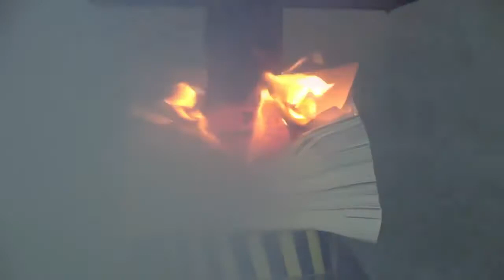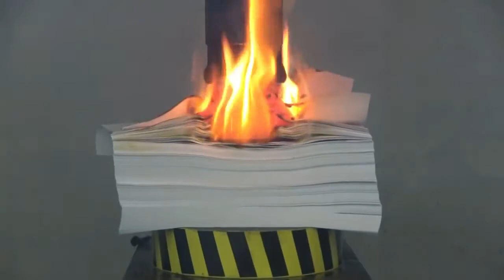Hydraulic pressing in 100 Ton experiment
JUST COOL SHORTS
YOUTUBE SHORTS
TRENDY SHORTS
TRENDING SHORTS